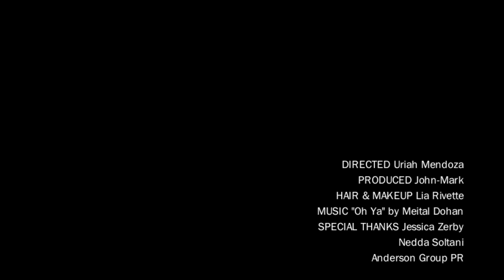NU-MODE EXCLUSIVE: Meital Dohan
John-Mark sits down with Meital Dohan as she prepares for a late-night performance in Chicago.